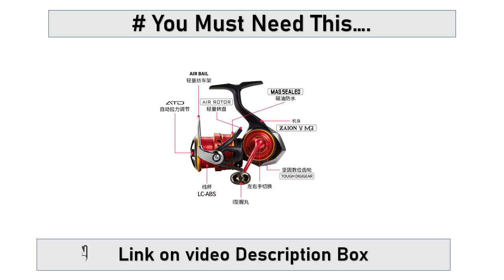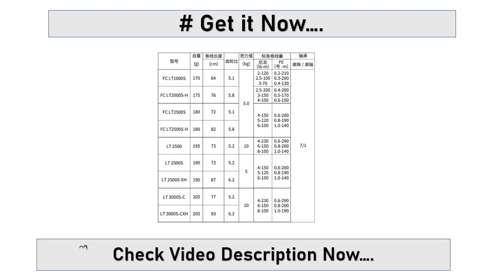Top 5 Best Daiwa Fishing Reels | Daiwa Spinning Fishing Reel Baitcasting Reels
✅ Product Link on Comment.👇 Check Comment Box👇
📌Check Pin Comment(1st Comment). Now...👇

👉 if You Need Anything, You Can Buy on AliExpress.

Daiwa Fuego CS LT Spinning Fishing Reel Baitcasting Reel 6+1BB Max Drag 12KG Spinning Wheel

DAIWA SALAMANDURA LT Spinning Fishing Reel Baitcasting Reel 7+1BB Drag 5-10KG Wheels

NEW DAIWA LEGALIS CS LT Fishing Reels Spinning Wheel 6+1BB Max Drag 12KG

●Thanks.